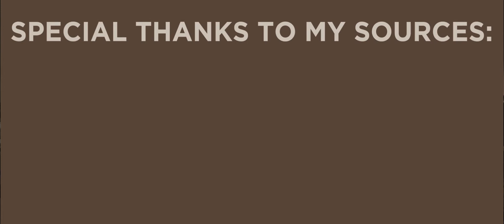Tinikling - A Video Report in PE-102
Tinikling is one of the most common folk dances here in the Philippines. Join me in this video to learn more about this dance that originated in Leyte, Visayas.

Timestamps:
0:00 - Introduction
0:10 - What is Tinikling?
0:47 - What is the History of Tinikling?
1:53 - What Happens in Tinikling?
5:08 - Ending
5:20 - Credits

These are the sources I used for content, music, and videos.